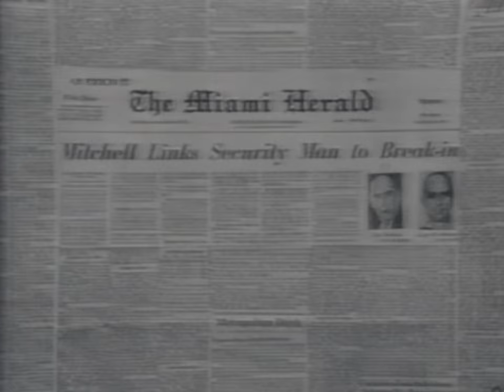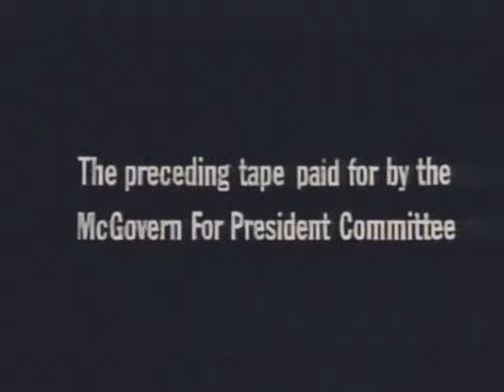1972 Election Commercials: Nixon vs McGovern (4K 60FPS)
The 1972 United States presidential election was the 47th quadrennial presidential election held on Tuesday, November 7, 1972. Incumbent Republican President Richard Nixon defeated Democratic Senator George McGovern in a landslide victory. With 60.7% of the popular vote, Richard Nixon won the largest share of the popular vote for the Republican Party in any presidential election.